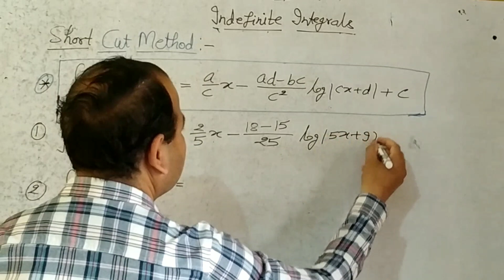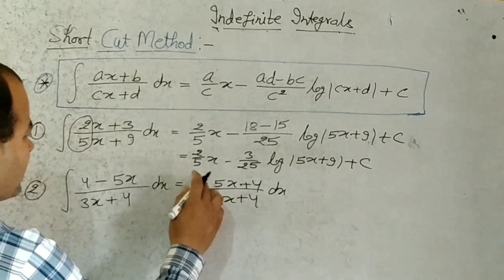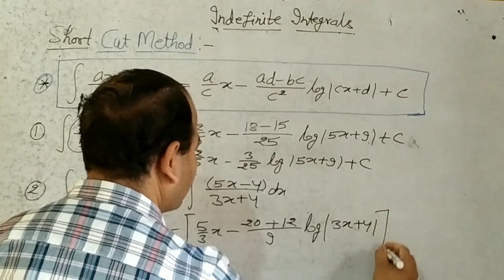Indefinite Integrals/TGT-Maths/PGT-Maths/NDA/JEE/Airforce/Navy/Short Tricks/5